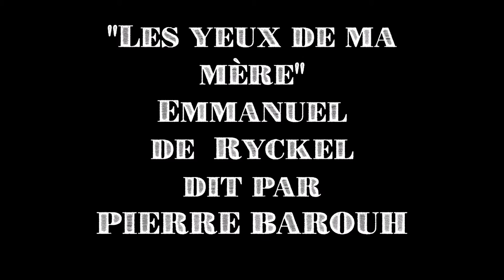"Les yeux de ma mère" (Emmanuel de Ryckel) dit par Pierre BArouh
Les yeux de ma mère

Dans les yeux de ma mère, il y a mon enfance,
Celle dont on ne revient jamais tout à fait vivant.
Dans les yeux de ma mère il y a le pardon pour celui que je ne suis pas,
Dans les yeux de ma mère il y a toujours un petit bout de ciel bleu,
Dans les yeux de ma mère, il y a un rire qui dit tout sur tout,
Dans les yeux de ma mère il y a du courage,
Celui qu'il nous faut pour ne pas avoir peur ni d’aujourd’hui hui ni de demain.
Dans les yeux de ma mère il n'y a que de l’espoir et de l'amour.
Dedans les yeux de ma mère il y a son absence depuis trop longtemps,
Dans les yeux de ma mère il y a le temps qui coule et qui pleure,
Dans les yeux de ma mère il n'y a pas d'addition à payer, ni avant, ni après, ni jamais...
Dans les yeux de ma mère il y a ces touts petits,
Et ces plus grands qui s’éparpillent autour d'elle les jours de fête.
Dans les yeux de ma mère...
Dans ses yeux...
Mais non de dieu que se passera t'il quand j'aurai cessé d'imaginer demain,
Sans les yeux de ma mère ?
Que me restera-t-il alors de tes yeux maman... ?
Tout, infiniment Tout!

Emmanuel